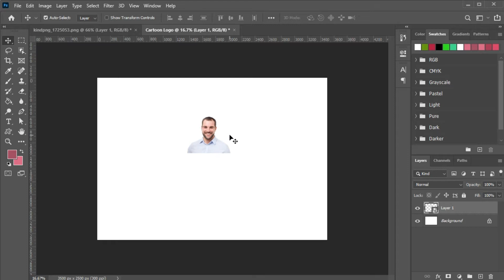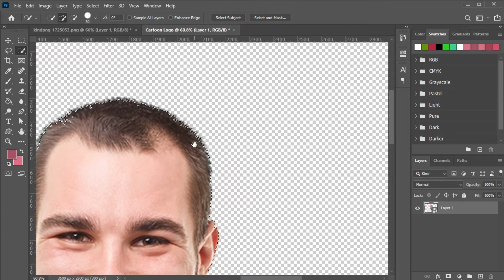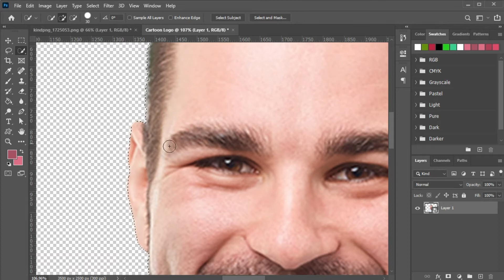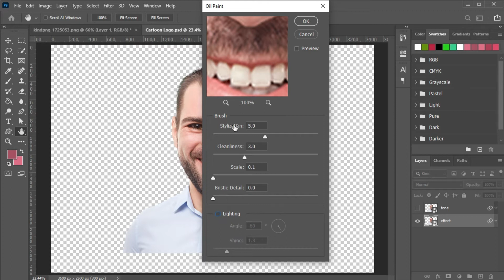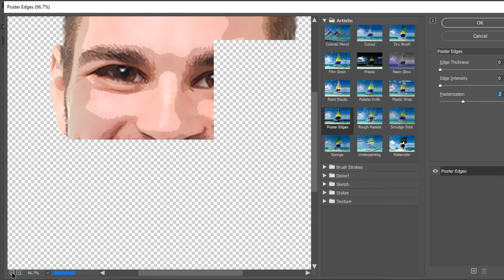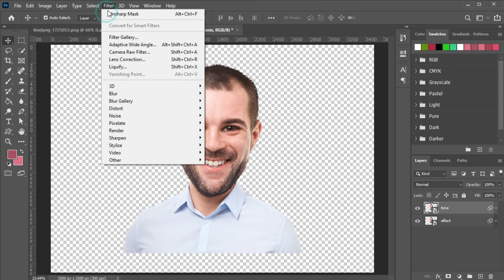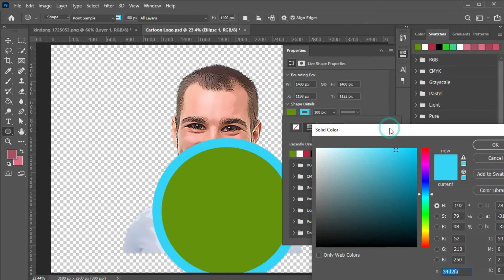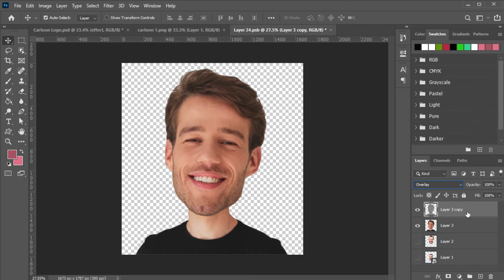How to Turn Photo to Cartoon Effect (Cartoon Logo) in Photoshop |Adobe Photoshop Tutorial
Hi,
Learn Turn Photo to Cartoon Effect Tutorial in Adobe Photoshop.

Today We learn to Turn photos into Cartoon effects in Adobe Photoshop. Enjoy the video and let me know what you think of the design in the comments. Thanks